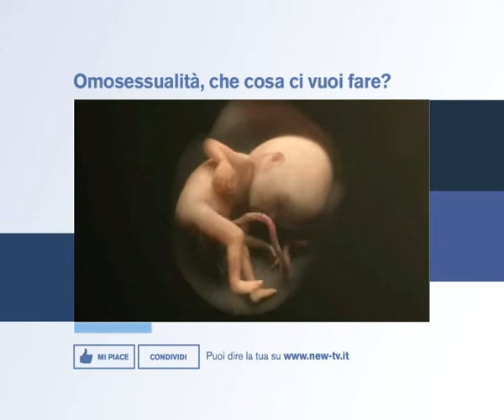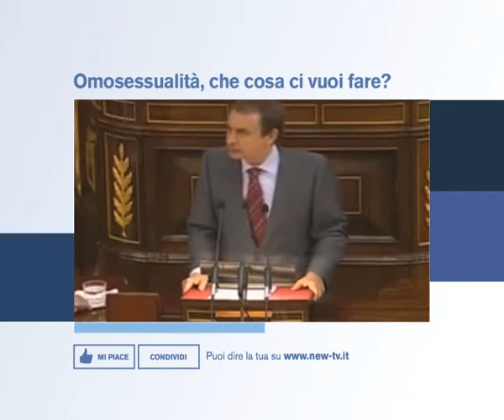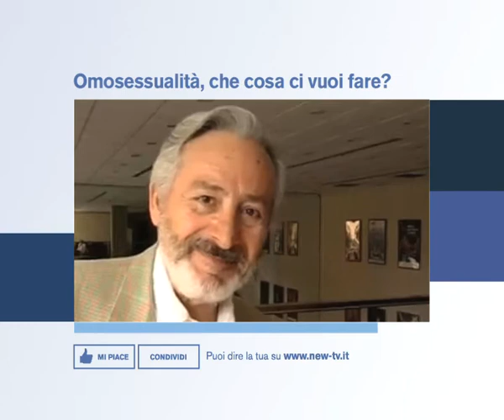Versus - Omo Sapiens - Italia Gay tra orgoglio e pregiudizio - BLOB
La decima puntata di VERSUS - Non restare a guardare - Tema: Omosessualità, clip BLOB, con Francesco Specchia e Paola Gazziola. Ospiti Massimo Bitonci VS Alessandro Zan